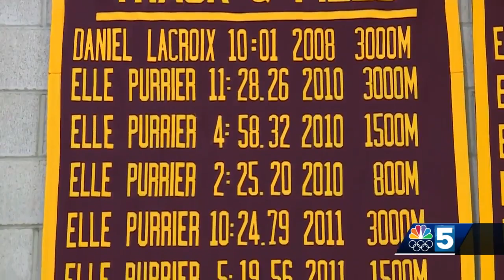Elle Purrier St. Pierre's family, friends cheer her on from Vermont